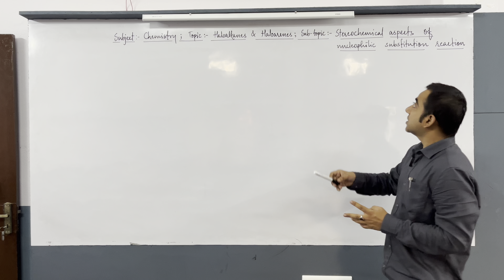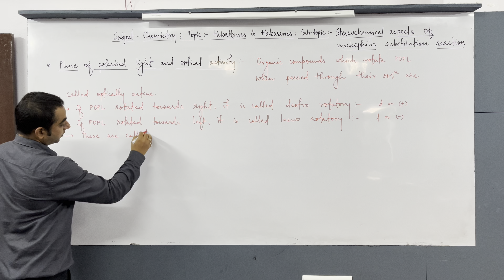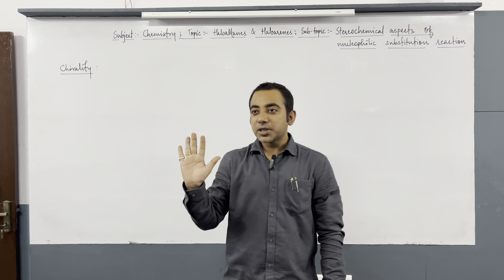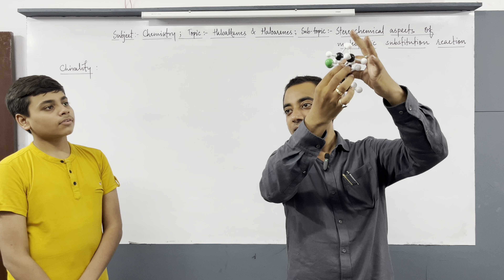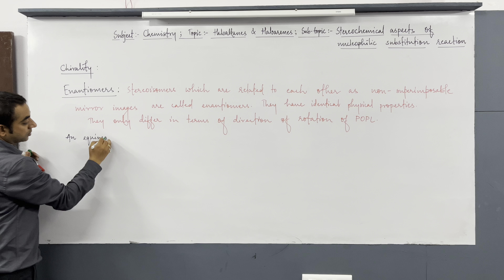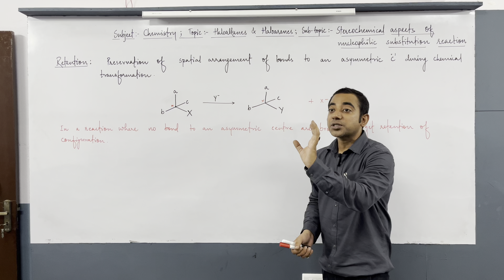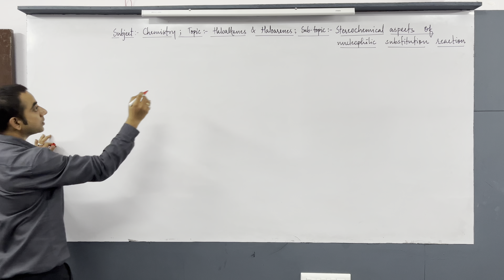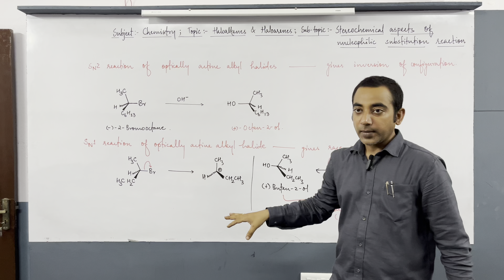HALOALKANES & HALOARENES # STEREOCHEMICAL ASPECTS OF NUCLEOPHILIC SUBSTITUTION REACTION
Explanation of optical activity, chirality, enantiomer, retention, inversion & racemisation.